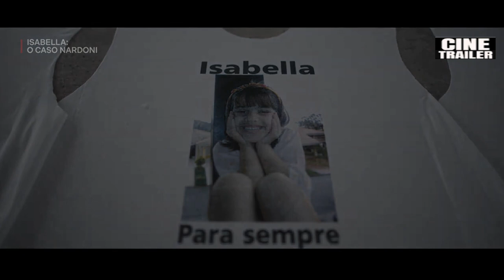ISABELLA: O CASO NARDONI | Trailer Oficial 2023 Dublado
O documentário Isabella: O Caso Nardoni revela os detalhes do crime que chocou o Brasil em 2008. Através de imagens de arquivo, entrevistas exclusivas e análises periciais, o filme reconstrói os fatos que levaram à morte da pequena Isabella, jogada da janela do sexto andar do apartamento de seu pai e madrasta. O documentário é baseado no livro O pior dos crimes – A história do assassinato de Isabella Nardoni, do jornalista Rogério Pagnan, que acompanhou o caso desde o início.

Isabella: O Caso Nardoni é mais do que um relato jornalístico. É uma investigação minuciosa e sensível sobre as motivações, as contradições e as consequências de um dos casos mais emblemáticos da história criminal brasileira. O documentário busca compreender a tragédia que marcou a vida de duas famílias e abalou a opinião pública nacional.

Ignore as Tags:

isabella o caso nardoni,isabella o caso nardoni trailer,isabella o caso nardoni trailer oficial,isabella o caso nardoni trailer 2023 dublado hd,isabella o caso nardoni netflix,isabella o caso nardoni filme,isabella o caso nardoni estreia,isabella o caso nardoni elenco,isabella o caso nardoni onde assistir,isabella o caso nardoni documentário,isabella o caso nardoni sinopse,isabella o caso nardoni lançamento,isabella o caso nardoni data da estreia de lançamento,Isabella Nardoni,Caso Nardoni,Documentário,True crime,Assassinato,Alexandre Nardoni,Anna Carolina Jatobá,Rogério Pagnan,O pior dos crimes,Justiça,Julgamento,Condenação,Tremembé,Edifício London,Vila Guilherme,São Paulo,Crime hediondo,Homicídio qualificado,Repercussão nacional,Investigação criminal